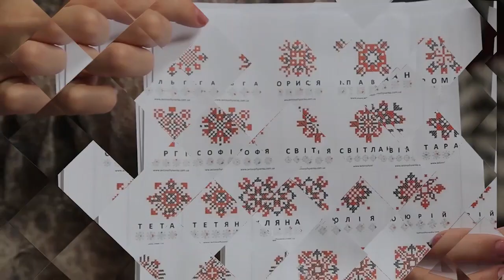Сюжет - Шкільна форма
Відхід від класики і придбання стильного піджака, спідниці чи сарафана  - відмінна можливість для самовираження. Наша журналістка Лілія Лобур дізнавалася ціни і тренди шкільного одягу.